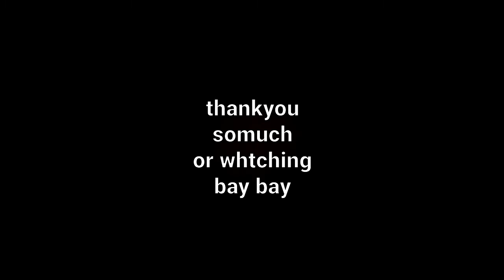my second vlog Going to temple